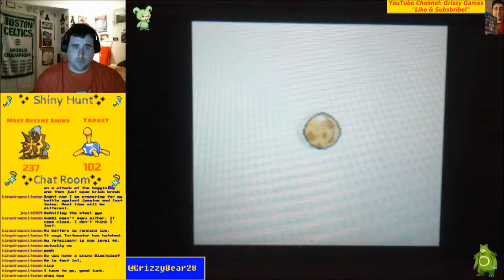LIVE Shiny Shuckle on Crystal VC after 103 salty hatches!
Finally! Two weeks in the making!!

The blue rock bug at last emerges on stream making this my fourth breeding hunt in Gen 2 to break 100 eggs!

This was also my third shiny of the steam following Furfrou and Turtonator and I ended the stream shortly after I hatched the shiny. (I was also feeling quite salty just before the shiny hatched).